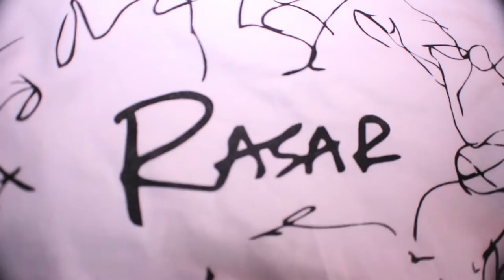Rasar is Home: Trailer/EPK (2015 Documentary)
Trailer/EPK for "Rasar Is Home" (2015 Documentary), Directed by Carlos Shoots.